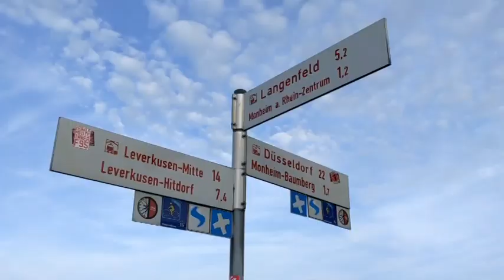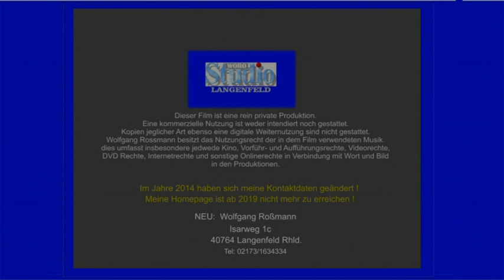TATORT MONHEIM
Die AKTUELLE KAMERA ist in Monheim unterwegs um über zwei "Tatorte" zu berichten.